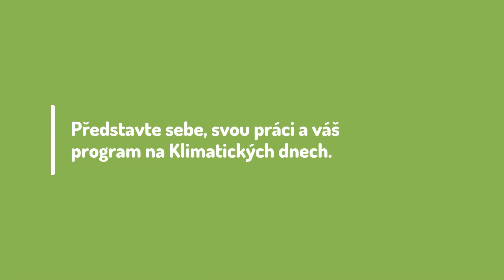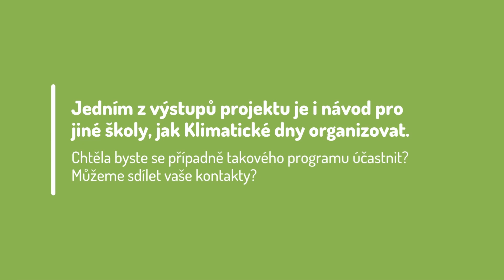" Mladá generace je velkým hybatelem změn." - Karolína Břinková na Klima dnech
Ve druhém dnu Klimatických dnů, který jsme zorganizovali pro Gymnázium Přírodní škola, prezentovala v balíčku vize členka organizace SlowFemme Karolína Břinková . Poslechněte si její pohled na věc.
Více informací najdete na našem instagramu.